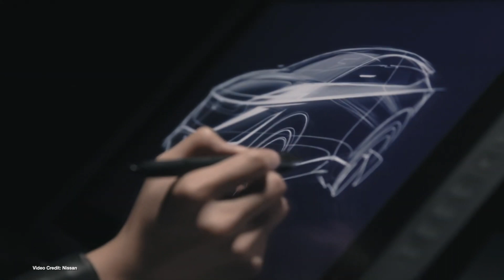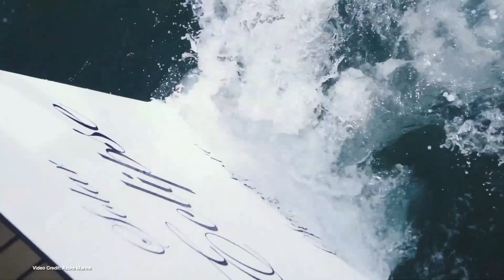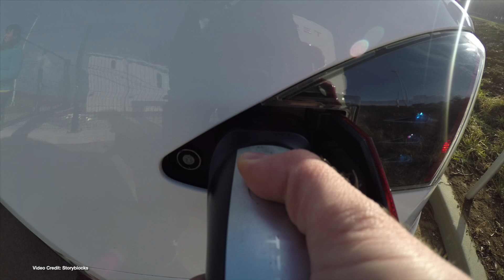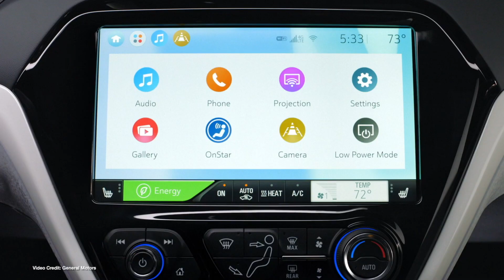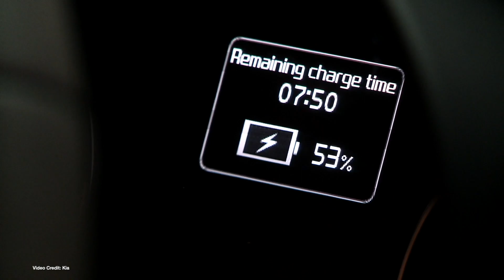ecoTEC 135: Nissan EV Plans, CYBRTRK Stays The Same, Cessna eCaravan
(01:03) Nissan EV future looks bleak
(01:56) Tesla price cut
(02:41) Mercedes-Benz EQV deliveries in Europe
(03:34) Tesla CYBRTRK won’t get resized
(04:30) Ford isn’t worried about petrol prices affecting Mustang Mach E
(05:25) Azura Marina’s all-electric Yacht
(06:11) Ford announces new car based on VW MEB
(07:02) Tesla removes free supercharging on new cars
(07:53) GM launches EV Academy
(08:36) UK EV owners paid to charge!
(09:31) Successful electric eCaravan Flight

100% Kiwi % 50% Community Owned